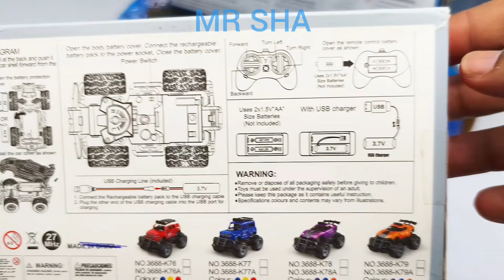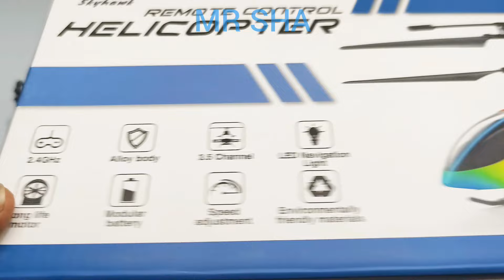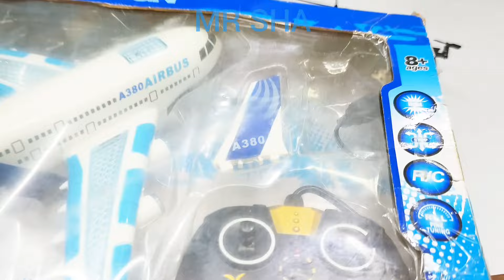HX708 Rc Helicopter and Remote Control Rc Car Unboxing, aeroplane, airbus a380, remote car, rc car,